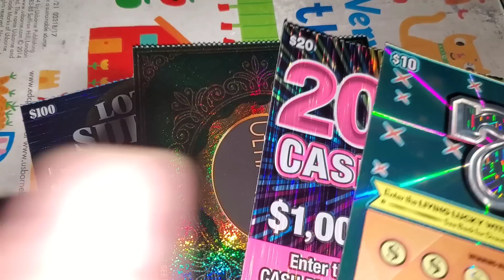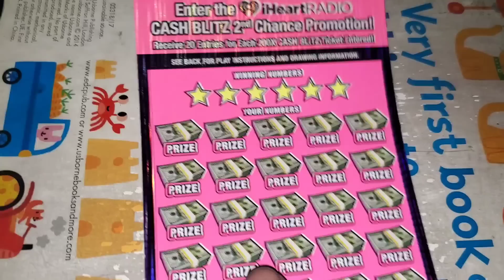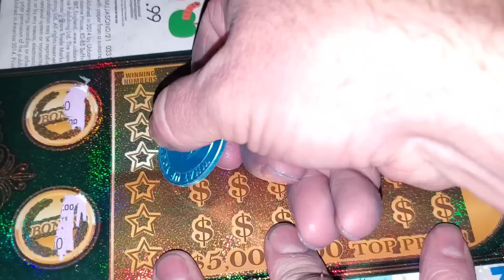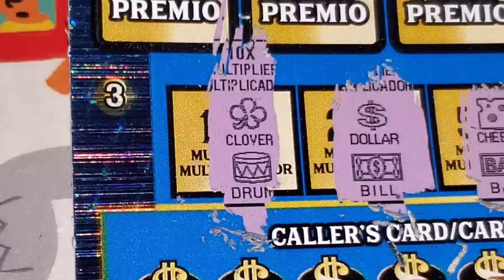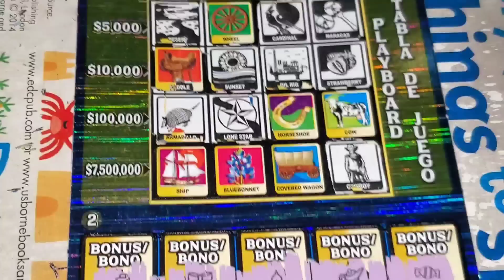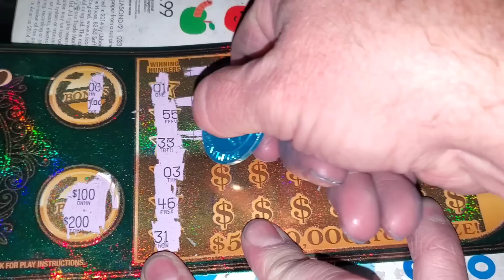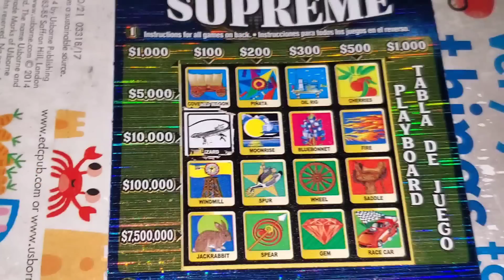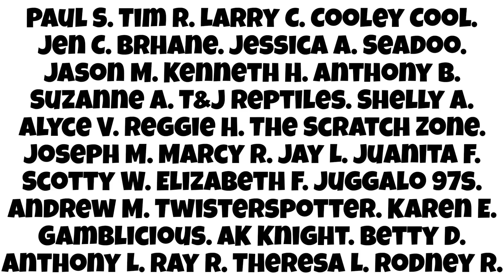BIG WIN! 10X! BOOM! | ARPLATINUM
ARPLATINUM
6942 FM 1960 EAST #189

DEADWOODSIM
MELODY S.
JOHN S.
ALEX D.
DREAMIN' OF CLAIMERS.
JACK S.
JAIME M.
FRED C.
AARON H.
BK SCRATCHERS
Paul S.
Tim R.
Larry C.
Cooley Cool.
Jen C.
Brhane.
Jessica A.
Seadoo.
Jason M.
Kenneth H.
Anthony B.
Suzanne A.
T&J Reptiles.
Shelly A.
Alyce V.
Reggie H.
The Scratch Zone.
Joseph M.
Marcy R.
Jay L.
Juanita F.
Scotty W.
Elizabeth F.
Juggalo 97s.
Andrew M.
Twisterspotter.
Karen E.
Gamblicious.
AK Knight.
Betty D.
Anthony L.
Ray R.
Theresa L.
Rodney R.